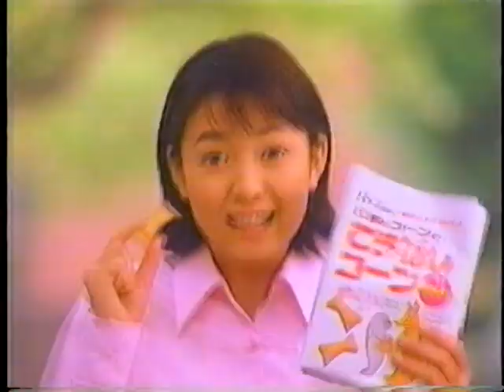ごまとコーンのこうばしコーン CM(1998)